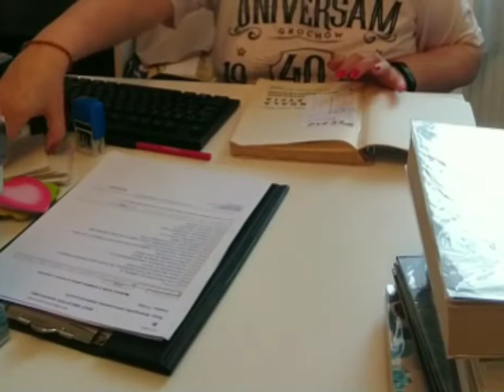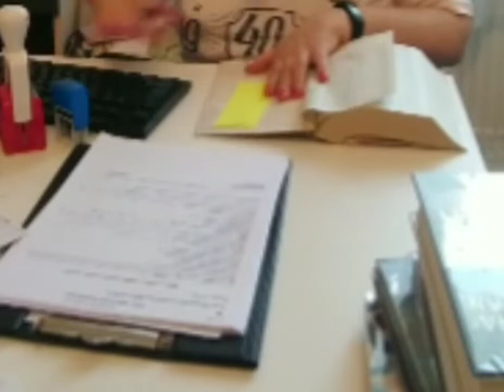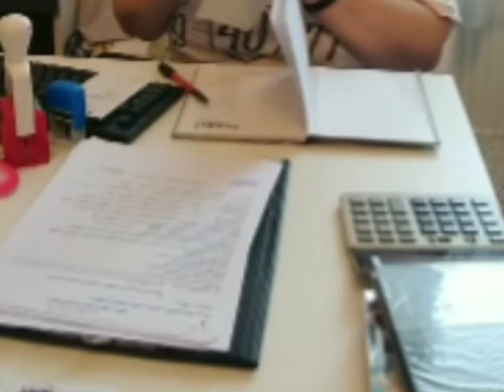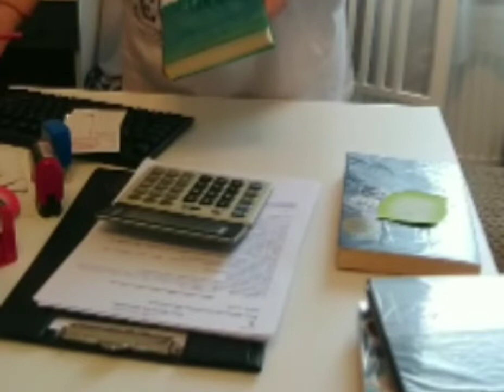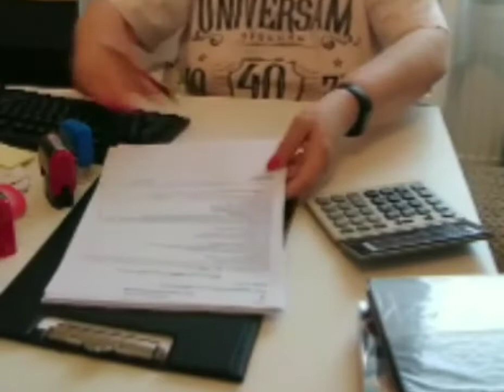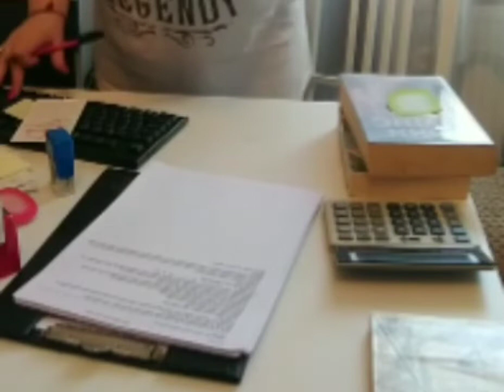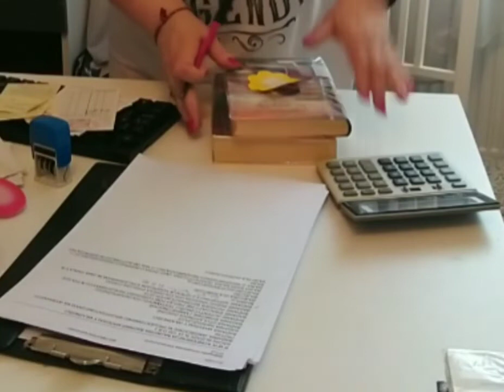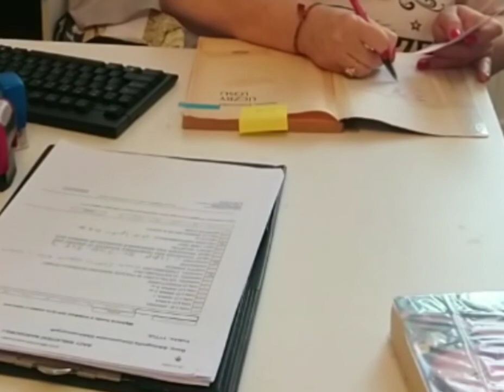ASMR /Part 1 /Genre scene/ In the library.../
ASMR /Genre scene.  In the library/Today, employees sell books and introduce new books to the Reading Room.  Conversation with the client, rustling of books, writing, stamping, counting, sticking.  Rich variety of sounds/